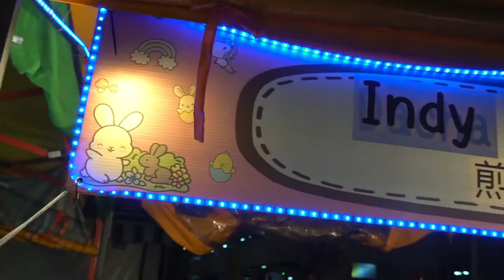Minnie Mouse Walt Disney Pancake - Thai Street Food Ratchada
Minnie Mouse Pancake - Thai Street Food | Cartoon Pancake

At Bangkok night Market Ratchada